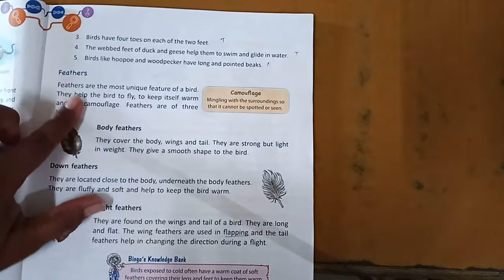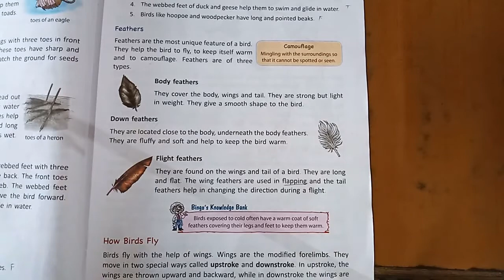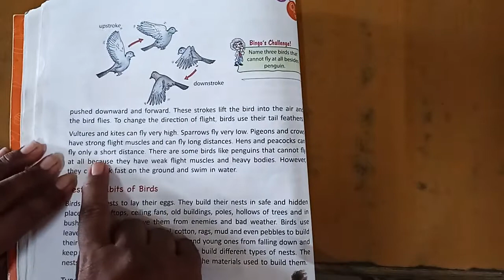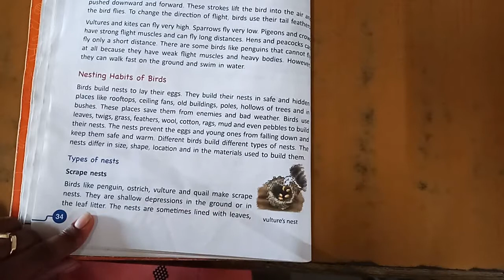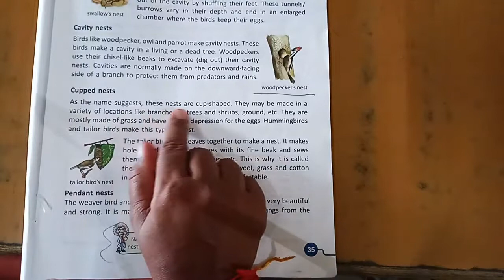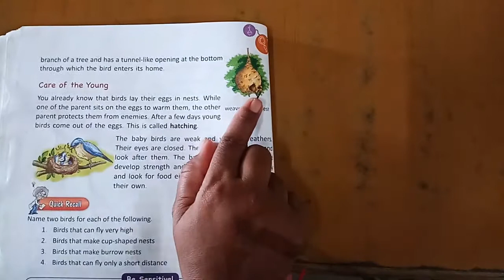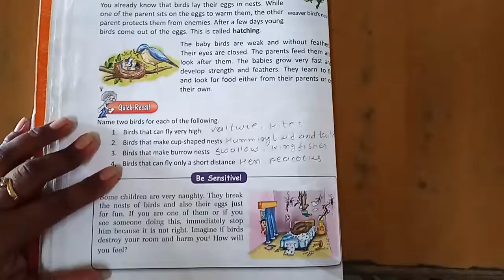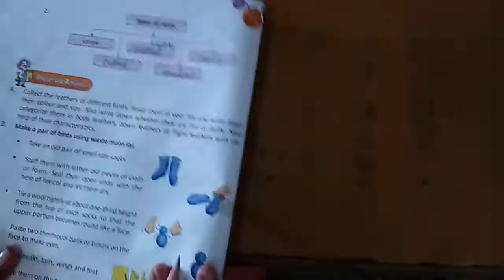STD -3 | SCIENCE | CH 4 Understanding Birds |Part 2| darshanschool Ratanpar